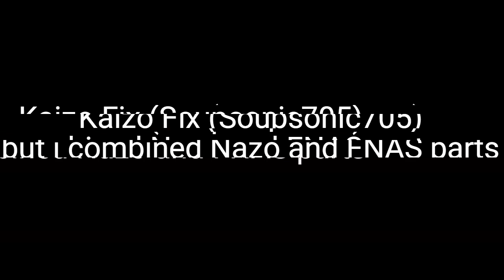Kaizo Mix (Soupsonic705) but i pretty much made of mashup of FNAS and Nazo parts